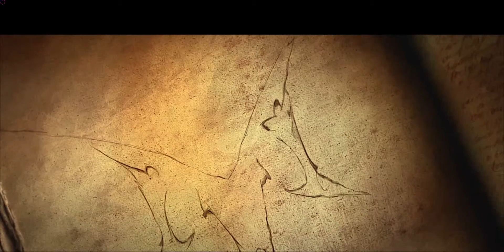Diablo 3 - The Shadow of Death Cinematics